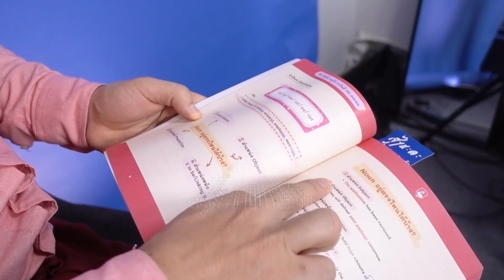One Day With Me วันนึงครูดิว ทำอะไรบ้าง ชีวิตคุณครูภาษาอังกฤษ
สวัสดีปีใหม่ค่ะนักเรียนทุกคน ขอให้เป็นปีที่ดีของทุกคนนะคะ

วันนี้เราจะมาเริ่มต้นปีกันด้วย Vlog one day with Krudew ! หลายๆคนอาจจะสงสัยใช่มั้ย ว่าหนึ่งวันของครูดิวเนี่ยทำอะไรบ้าง

ชีวิตการเป็นติวเตอร์ของคุณครูจะเป็นยังไง มาดูไปพร้อมๆกันเลย

แล้วก็อย่าลืมกด like subscribe และกดติดตาม จะได้ไม่พลาดคลิปดีๆในแชนแนลอีกนะคะ

** อย่าลืมฝึกฝนภาษาอังกฤษในทุกๆวันด้วย practice make perfect **